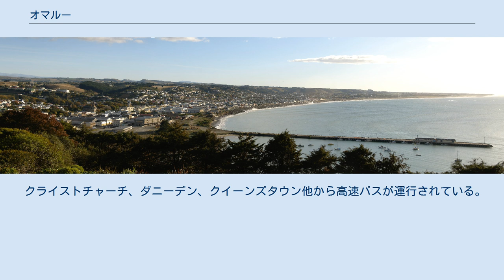オマルー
南島_(ニュージーランド)
オマルー オマルーの位置 オマルー（Oamaru）は、ニュージーランド南島オタゴ地方に位置する町であり。
人口は、12,950人（2010年度ニュージーランド統計局人口統計より）。
 オマルー 「オマルー」とはマオリ語で「マルーの場所」(Place of Maru)を意味し、1100年代にマオリ族の部族が現在のオタゴ地方に入植し海産物、鳥類などを狩猟し生活を始める。
部族は石などを材料に工芸品を制作し、部族の工芸品はニュージーランド全土へ行き渡る。
1700年代後半にヨーロッパからの調査船が来航し、1800年代初頭に亜麻を収穫するためヨーロッパ人が入植する。
1829年に捕鯨を目的とする船員たちが入植を始める。
マオリ族の女性と結婚するヨーロッパ人が増え次第に人口と定住者が増加する。
そしてオマルーは、オタゴ地方の金山発見により、ゴールドラッシュの波に乗り、ニュージーランド有数の港町へと発展した。
オマルストーンを利用した建設ラッシュも始まり、今日のオマルーにも残る素晴らしい建造物がたくさん建てられた。
しかし、ゴールドラッシュの衰退と鉄道敷布、船の大型化により急激に衰退、人口も減った。
 コガタペンギンのコロニーが有り、日が暮れた頃に海から戻ってくるペンギンを見ることができる。
 街中にはペンギンに注意の道路標識がある。
 街から歩いて15分程度のビーチにはキガシラペンギンの小さなコロニーも有る。
こちらは夕方頃海から戻ってくる姿を見ることができる。
 ティマルー空港からクライストチャーチ国際空港 、ウェリントン国際空港への航空路線が就航している。
 クライストチャーチ、ダニーデン、クイーンズタウン他から高速バスが運行されている。